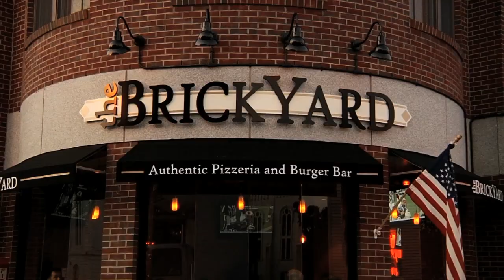Brickyard - Woburn, MA (Phantom Gourmet)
Brickyard in Woburn tries to settle the ultimate battle: Burgers vs. Pizza.